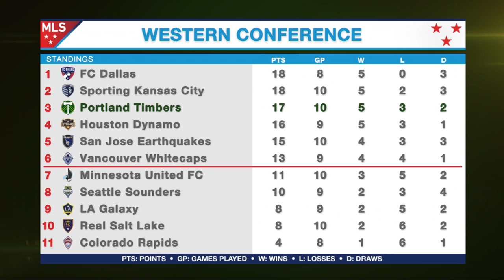Timbers in 30 | Defender Vytas joins the show, previews Atlanta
Timbers defender Vytas joins Timbers in 30 to preview Sunday's match against Atlanta United, share his personal process of getting over a loss, and discuss the differences between MLS and the European leagues that he's played in.